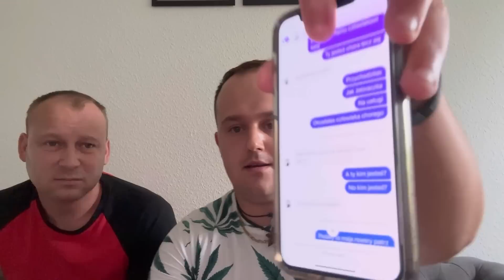ZOSTALISMY OSZUKANI -Prawda o Agnieszce i Dorocie !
Witamy was w kolejnym filmie